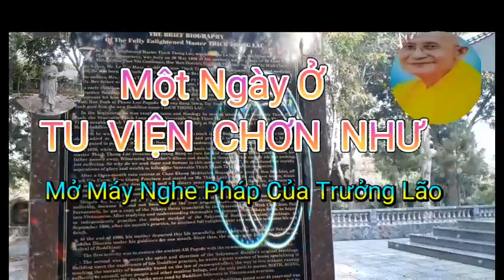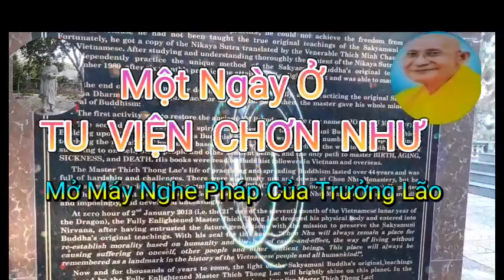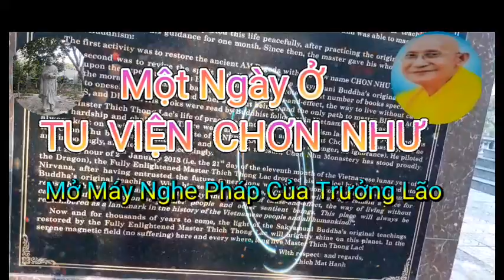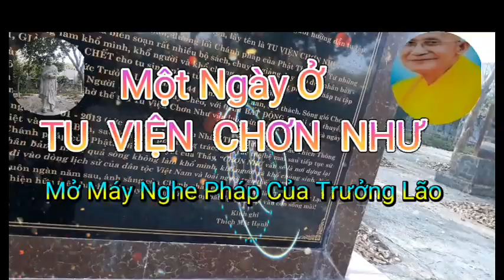Nên thường nghe pháp của Trưởng lão Thích Thông Lạc ,quý vị sẽ cảm nhận nguồn an lạc ..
# phatphapnhiemmau#tungkinh
* xin thsnhf kính tri ân quý vị.